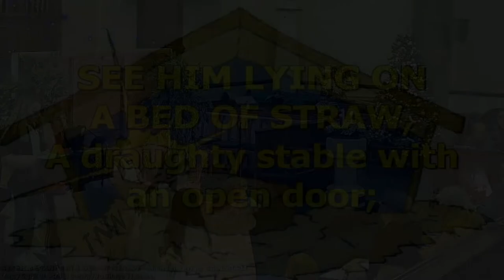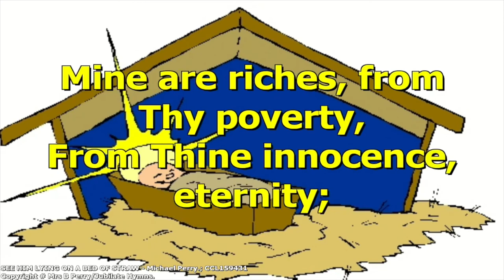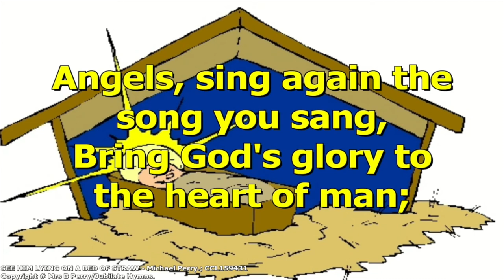Morris' Midweek Message - Wednesday 9th December 2020